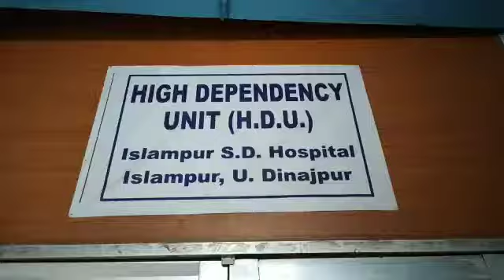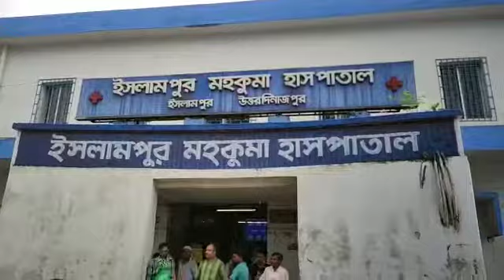চিকিৎসায় গাফিলতির অভিযোগে চিকিৎসককে মারধর করল রোগীর আত্মীয়রা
নিজস্ব প্রতিনিধি, উত্তরদিনাজপুর, ১৪সেপ্টেম্বরঃ-ফের রোগীর পরিবারের হাতে চিকিৎসক নিগ্রহের ঘটনা ঘটল।  চিকিৎসায় গাফিলতির অভিযোগ তুলে এক চিকিৎসককে মারধর করার অভিযোগ উঠল রোগীর পরিবারের লোকজনের বিরুদ্ধে। এই ঘটনা নিয়ে উত্তেজনা ছড়ালো উত্তর দিনাজপুর জেলার ইসলামপুর মহকুমা হাসপাতালে। আহত চিকিৎসক নূর আলম আনসারি চিকিৎসার জন্য ইসলামপুর মহকুমা হাসপাতালে ভর্তি হয়েছেন। ঘটনার তদন্ত শুরু করেছে ইসলামপুর থানার পুলিশ৷ এই ঘটনায় পুলিশ ওই রোগীর পরিবারের দুজনকে আটক করেছে।

স্থানীয় সূত্রে জানা গিয়েছে, ইসলামপুর মহকুমা হাসপাতালে বেলা ১১ টার সময় কর্তব্যরত চিকিৎসক ডাঃ নূর আলম আনসারি রাউন্ডে আসেন।  লিলি খাতুন নামে এক রোগীকে দেখার পর তার পরিবারের লোকজনের সাথে কথাবার্তা বলতে শুরু করেন তিনি। আচমকাই ওই রোগীনীর স্বামী  জাহাঙ্গীর ও তার সঙ্গী সাথীরা চিকিৎসার গাফিলতির অভিযোগ তুলে চিকিৎসককে গালিগালাজ ও মারধর করে। ভাঙচুর করা হয় ওই ওয়ার্ডেও। এই ঘটনাকে কেন্দ্র করে ব্যাপক চাঞ্চল্য ছড়ায় হাসপাতাল চত্বরে। নিগৃহীত চিকিৎসক নূর আলম আনসারি বিষয়টি নিয়ে উর্দ্ধতন কর্তৃপক্ষের কাছে অভিযোগ দায়ের করেছেন। চিকিৎসককে নিগ্রহ করার প্রতিবাদে সরব হন ইসলামপুর মহকুমা হাসপাতালের স্বাস্থ্যকর্মীরা।চিকিৎসক নিগ্রহের ঘটনায় দুজনকে আটক করেছে পুলিশ। ঘটনার তদন্ত শুরু করেছে ইসলামপুর থানার পুলিশ। আহত চিকিৎসক নূর আলম আনসারি চিকিৎসার জন্য ইসলামপুর মহকুমা হাসপাতালে ভর্তি হয়েছেন। দোষীদের শাস্তির দাবি জানিয়ে ইসলামপুর মহকুমা হাসপাতাল থেকে মিছিল করেন চিকিৎসকরা। মিছিল শেষ হয় এসডিপিও অফিসে।  সেখানে তারা এসডিপিও কে একটি স্মারকলিপি জমা দেন।